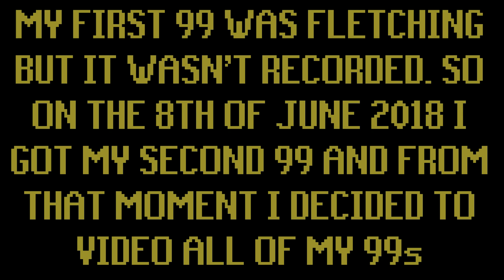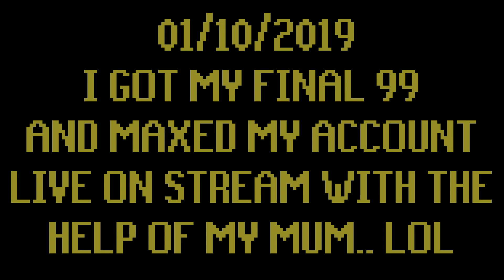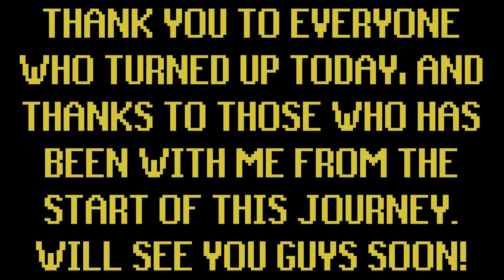OSRS - I Have Finally Maxed In Old School Runescape! (PARTY#2277#MAXED)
Hey guys this video was so fun to edit as i have maxed for the very first time, was quite emotional when i hit 99 runecrafting because i know now i don't have to grind as much anymore, and i can actually enjoy the game. Hope you guys enjoy the video, thanks to everyone who turned up!